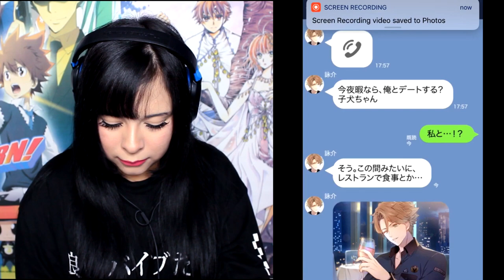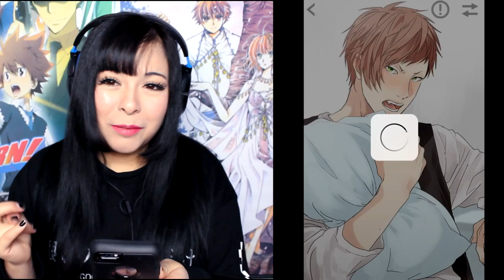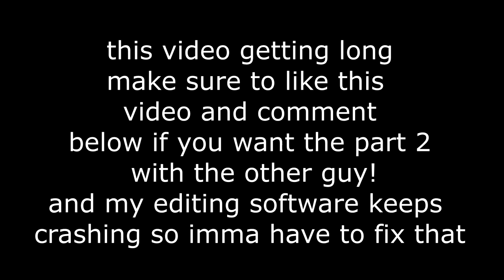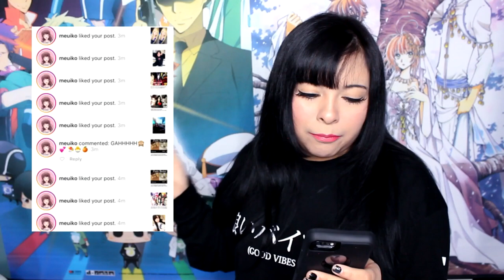YOU CAN TOUCH HIM IN THIS APP?! SEME UKE REVERSE BOYFRIEND MOBILE GAME ! Love & Poke | Ami Yoshiko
I'M GONNA GO TO JAIL!